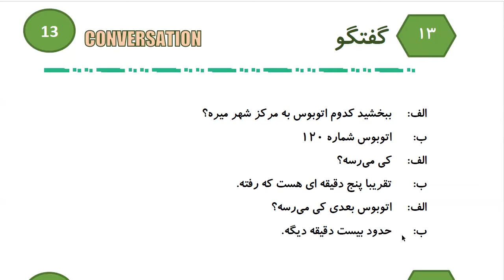Learn to Speak Persian FAST: For Intermediate - Lesson 6- TRANSPORT - Part 9